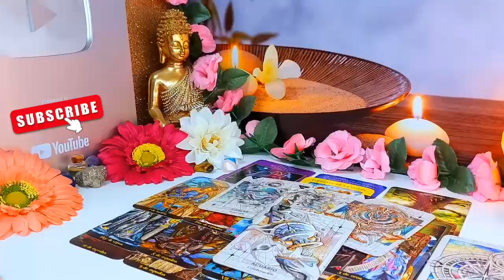VIRGO🔮 THE BEST TAROT READING I HAVE EVER SEEN IN MY ENTIRE LIFE‼️ AUGUST 2024 TAROT LOVE READING